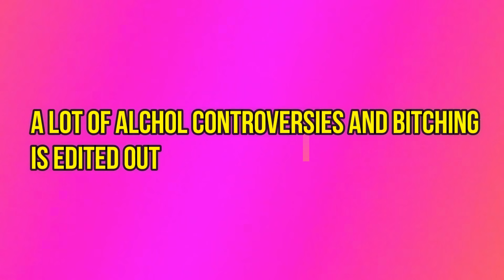बिग बॉस का कड़वा सच। ।| Truth Of Big Boss House Hindi 2018.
बिग बॉस कड़वा का सच।| Truth Of Big Boss House Hindi 2018.

Bigg Boss
Television series Bigg Boss (independent versions for languages, see below)
Miscellaneous
Languages 7
(Hindi, Kannada, Bengali, Tamil, Telugu, Marathi, Malayalam)
Produced by EndemolShine India
Based on Big Brother
Bigg Boss is an Indian reality television game show franchise produced by EndemolShine India through Viacom 18 and Star India, broadcast in India, subsequently syndicated internationally and made available online as VOD through OTT platforms. There have been 7 versions of the show in 7 individual languages spoken in the Indian subcontinent. The first show of the franchise was Bigg Boss in Hindi which debuted in 2006. The franchise has extended its presence in Kannada, Bengali, Tamil, Telugu, Marathi and Malayalam as of 2018. Though only celebrities were selected to be the housemates in the initial seasons, general public have been auditioned to be on the show in the latest seasons of Hindi, Kannada[1] and Telugu[2] versions of the show.